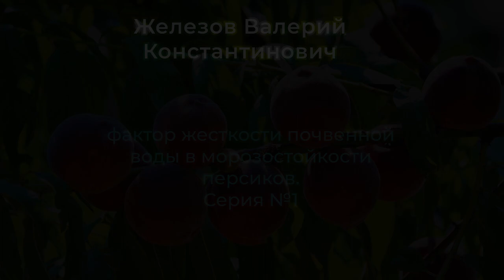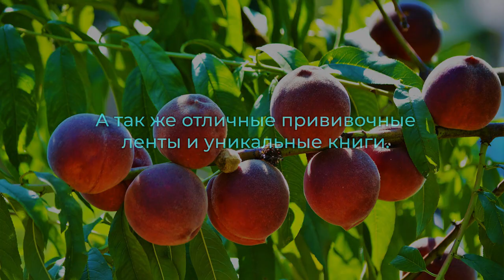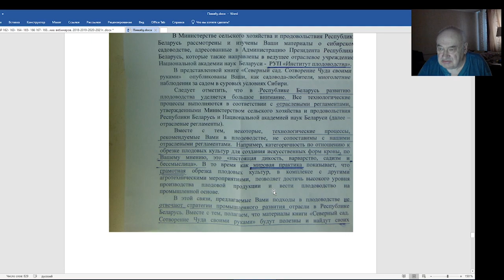Железов- фактор жесткости почвенной воды в морозостойкости персиков. Серия №1